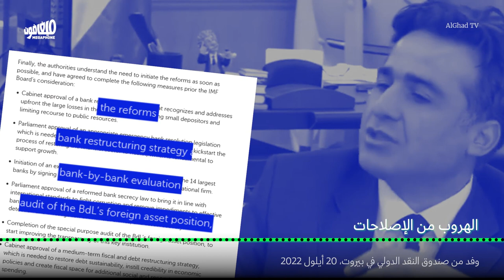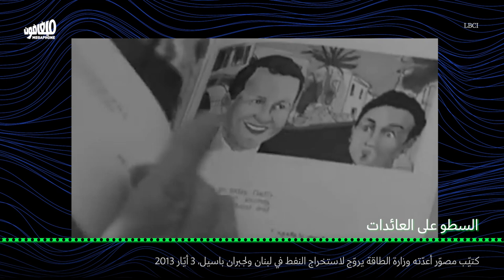موسم السطو على الغاز… والسطو بإسمه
منذ ترسيم الحدود، بدأ الغاز اللبناني يتحوّل إلى نقمة عبر تحويله إلى بديل عن الإصلاحات الاقتصادية، والتمهيد للسطو على عائداته.